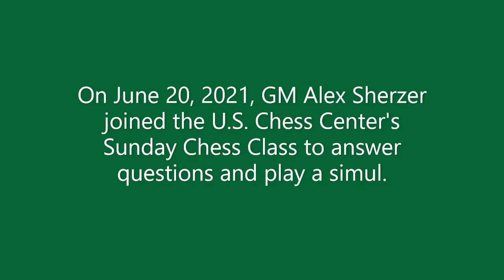GM Alex Sherzer Answers Questions from USCC's Sunday Chess Class (June 20, 2021)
Grandmaster Dr. Alexander Sherzer joined the U.S. Chess Center's Sunday Chess Class on June 20, 2021 to play a simul and answer questions.  Dr. Sherzer talked about his chess experiences, including his friendship with the Polgár sisters and meeting Bobby Fischer.